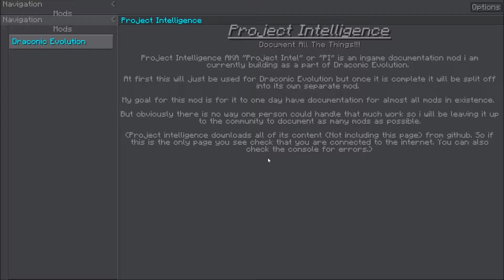Sky Factory 3 Let's Play Ep 13: Our First Awakened Draconium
In this episode of Sky Factory 3, we take to the end at last where we resurrect the ender dragon before slaying it once more.  Then its time to begin draconic infusion and work our way up through that.